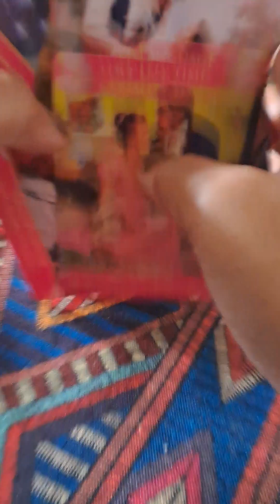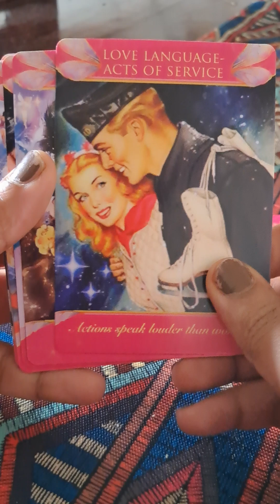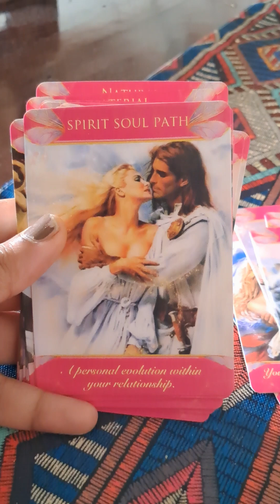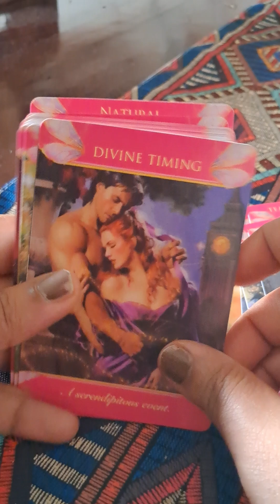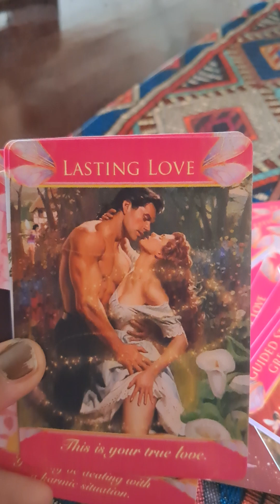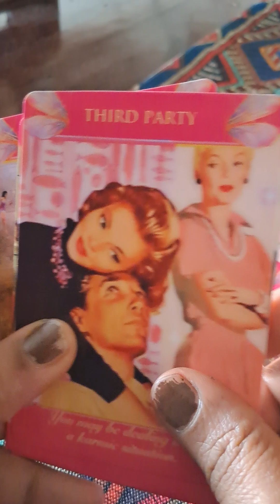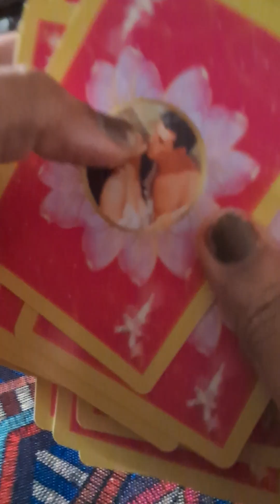ROMANTIC FAIREY ORACLE REVIEWS